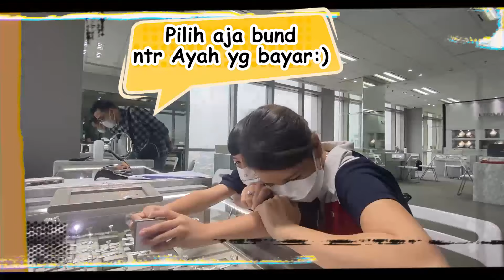BELI BERLIAN HARGA TERJANGKAU !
Haloo guys!!

Di video kali ini, Ayah Bunda dan kanaka pergi ke tempat Berlian yang hargany terjangku loh.

Penasaran!? Yukkk kepoin videonya!

Thank youu